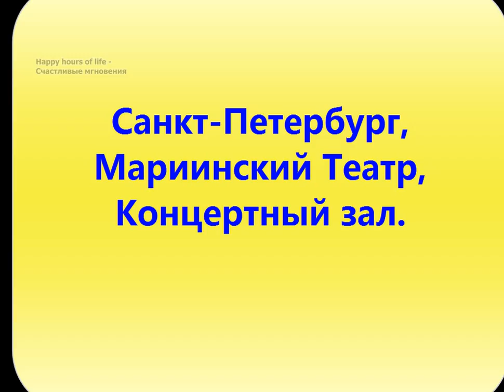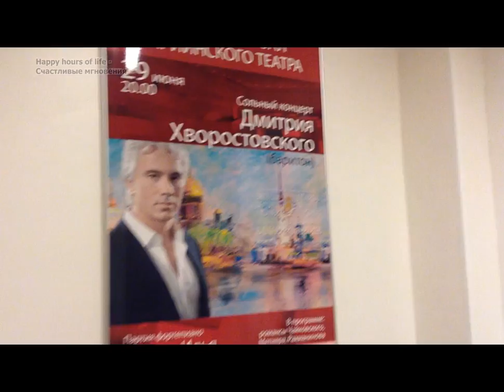Концертный зал Мариинского Театра - Mariinskiy Theatre Concert Hall, Saint-Petersburg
Концертный зал Мариинского Театра, Санкт-Петербург. Моцарт, Большая месса до-минор - Mariinskiy Theatre Concert Hall, Saint-Petersburg. Mozart's Great Mass in C Minor.